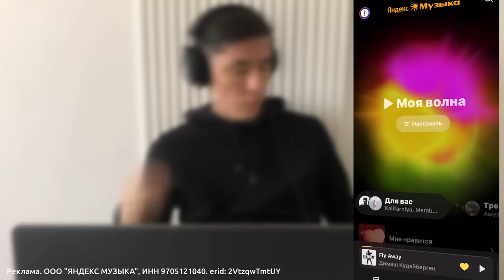Я ЕГО ЗАМЕНЮ | ПЕРВАЯ РЕАКЦИЯ МЕКСИКАНСКОГО ВОКАЛИСТА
Бесплатный доступ к Яндекс Музыке на 90 дней.
Получайте бесплатный доступ на 90 дней для новых пользователей к Яндекс Музыке и Кинопоиску, которые входят в Яндекс Плюс.

Реклама ООО "Яндекс Музыка" ИНН 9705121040. erid: 2VtzqwTmtUY

Подписываемся на Алонсо!

Переводчику на кофе:
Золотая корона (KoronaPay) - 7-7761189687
Благодарю!😊

Всех люблю:)